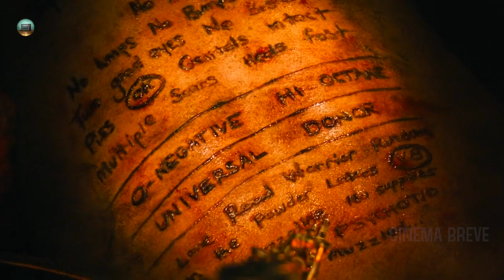Nel Futuro Chi Possiede Acqua può Schiavizzare Le Persone - Riassunto Film Mad Max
In un futuro distopico post apocalittico in cui benzina ed acqua sono risorse quasi esaurite, Max Rockatansky unisce le forze con la guerriera Furiosa per sfuggire ad Immortan Joe, leader di un culto, e al suo esercito.